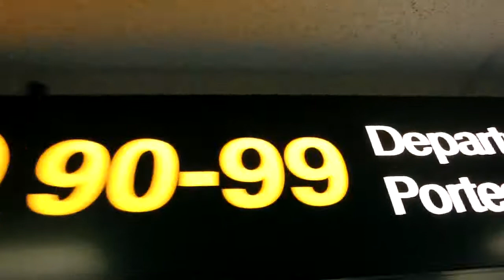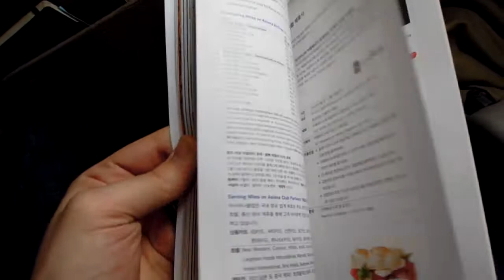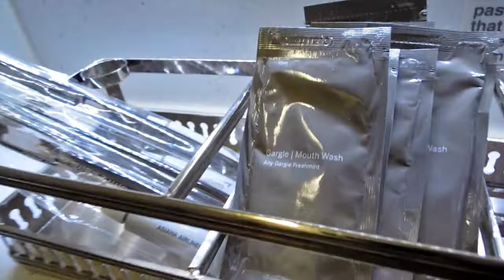Travel Day Happy Fun Thing!!!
here`s a taste of my day moving far far FAAAAAR from home to Koreatown